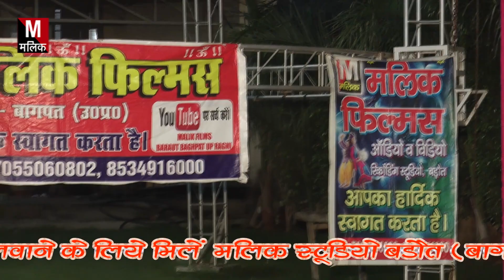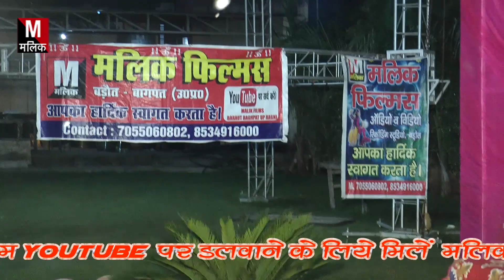दादा फौजी मेहर सिंह मंच \\ रंगकाट \\ सुरेश हड़ोली + मुनिगर पावड़ा जी \\ दो सुपर स्टारो में घमासान \